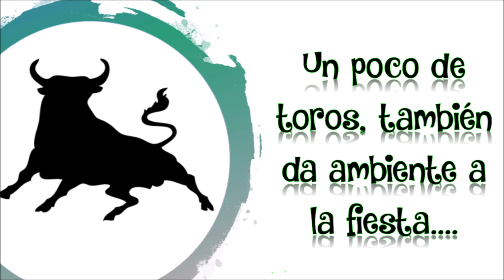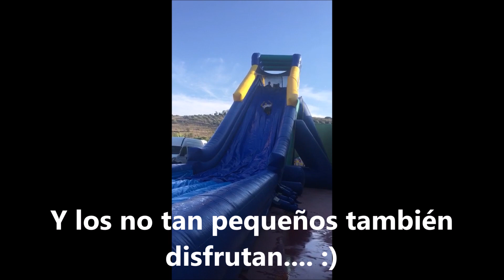FIESTAS VALVERDE 2019